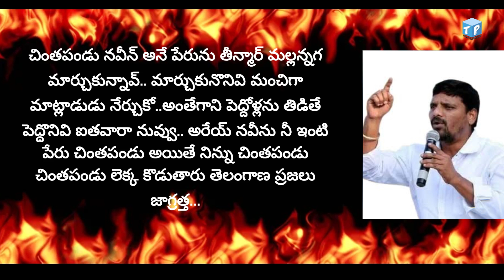తీన్మార్ మల్లన్నకు కేసీఆర్ వీరాభిమాని...మాస్ ... హెచ్చరిక.....| KCR | KTR | TEJASPAGES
తీన్మార్ మల్లన్నకు
కేసీఆర్  వీరాభిమాని...
మాస్ ... హెచ్చరిక.